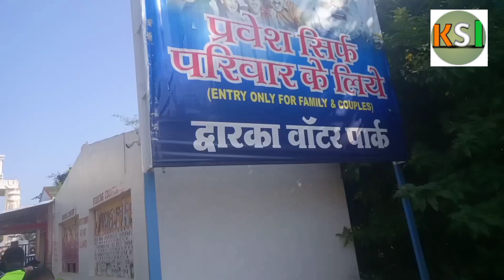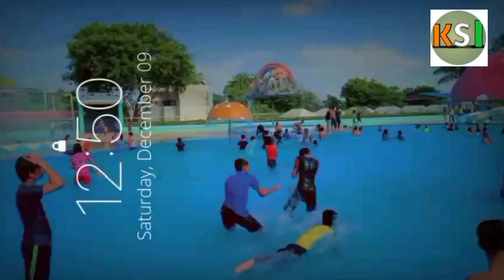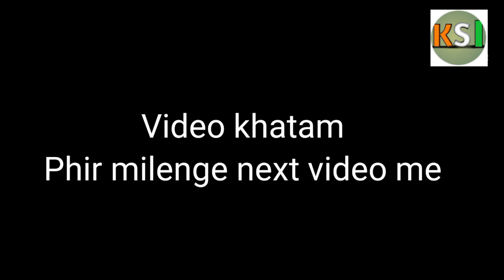School Trip to Dwarka Water Park / KOHINOOR STUDIO INDIA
Hello guys bohot dino ke baad video toh nahi vlog agaya abhi ye last hai iske baad exam ke baad video ayega

Mere or mere dosto ke exam ke liye ashirwad dena 😁